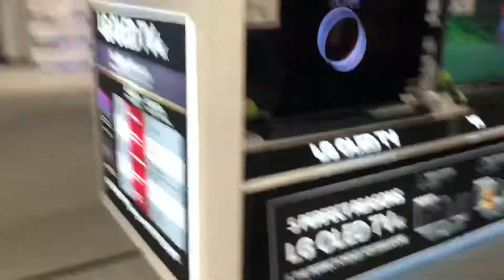end of sem 3.1!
here’s a video that marks the end of sem 3.1 WOOHOO!!!